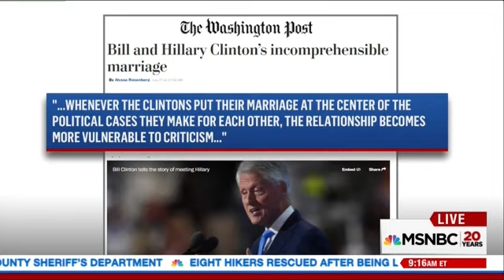Clinton Spox Grilled On MSNBC About Bill Clinton’s Speech